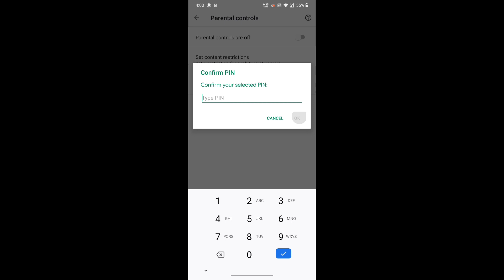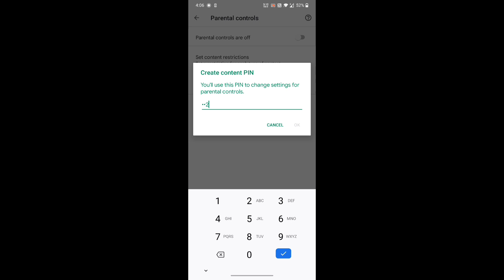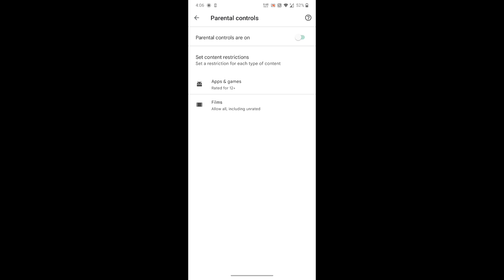Why Bgmi Not Ban in India ! Live Proof !!